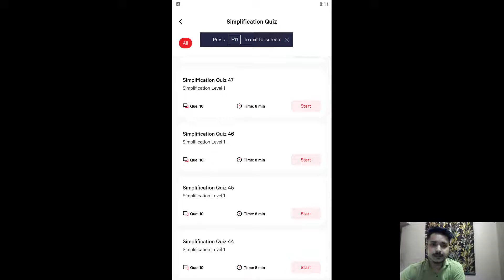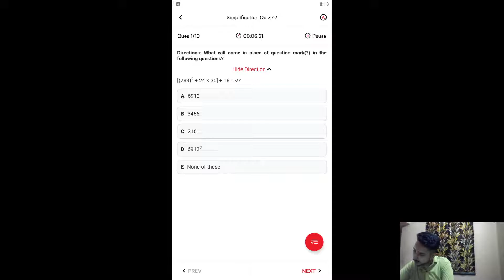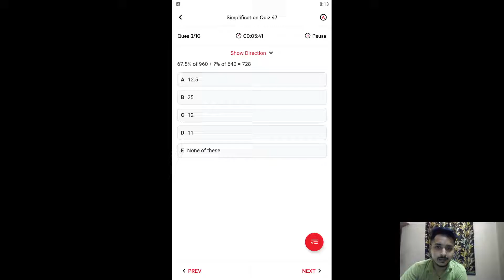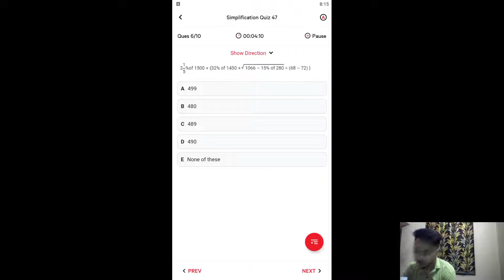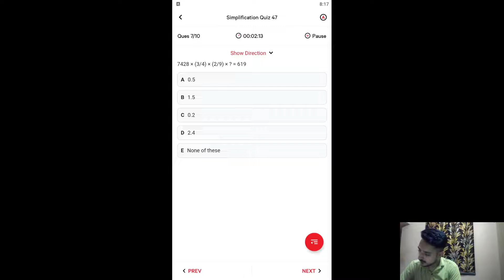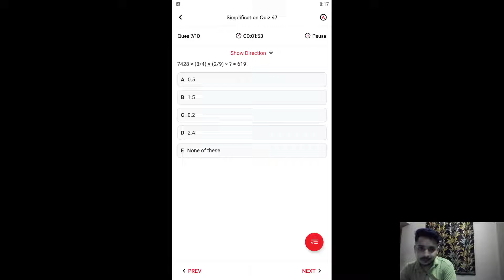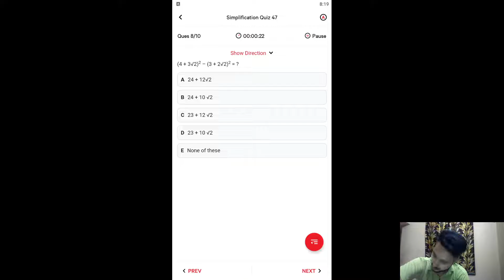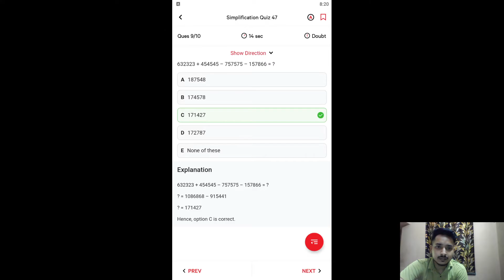Smart keeda Simplification Mock | Best High Level Questions For Banking Exam 🤯